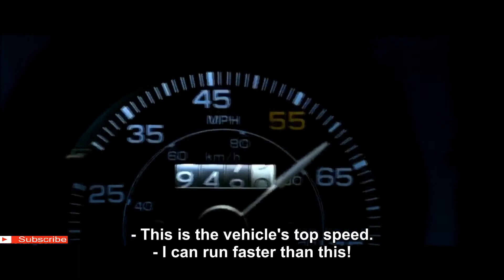Terminator 2 Truck Chase Scenes Full Action Scenes 4K HD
Terminator 2 Truck Chase Scenes Full Action Scenes free movies new movies,drama,comedy,TV shows,season movies,series, trailers and more .
movie 2020, action movie 2020, best action movie 2020
new movies 2019, new movie trailers 2020, movie trailers, new movies
new movies 2020,movie trailers 2020, new movie trailers 2020, 2020, new movie trailers 2020
trailer, movie trailers 2020, new movie trailers 2020, trailers 2020,
action movies, best action movies, new action movies, new action movies 2020,
new action movies, new action movies 2020, new action movies 2019, action movies

Suggested by Blessed TV